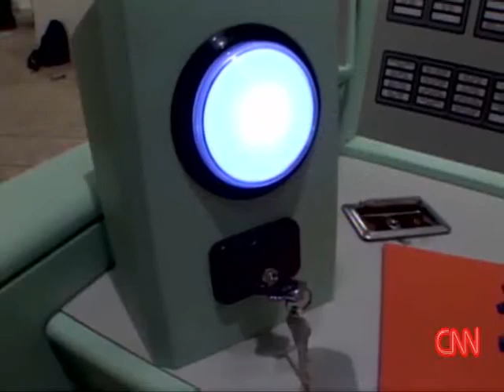Algunos artistas y eventos de la X Bienal de La Habana 2009.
Tuyomasyo presenta algunos artistas y eventos de la X Bienal de La Habana
La Bienal de La Habana, espacio de confrontación y reflexión de singular importancia en el escenario internacional de las artes plásticas, cumple 25 años con su décima edición, la que reunirá, del 27 de marzo al 30 de abril de 2009, a más de doscientos artistas de unos cuarenta países.

CNN's Morgan Neill reports.